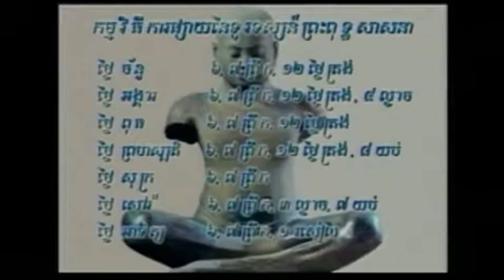កម្មវិធីសិក្សាសមាធិ និងវិបស្សនា - វិបស្សនាភាវនា ថ្ងៃទី ៣ ដោយលោកគ្រូ ហ៊ុល ណារ៉ុង